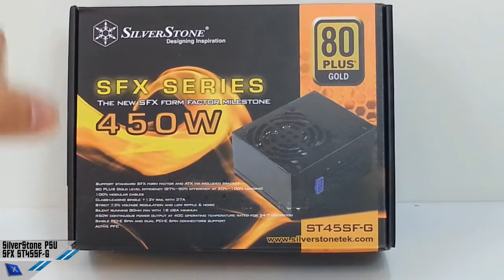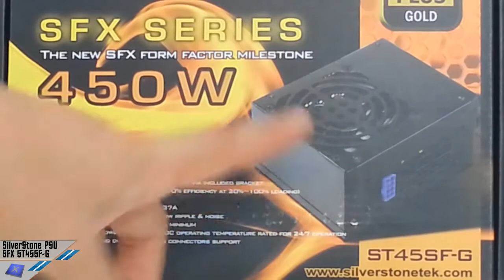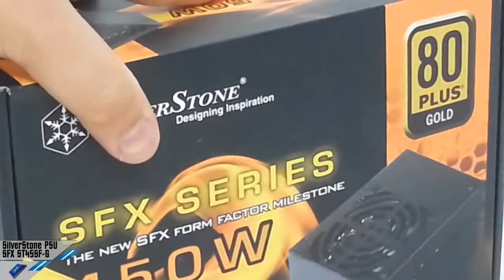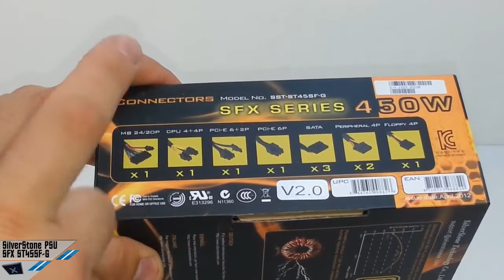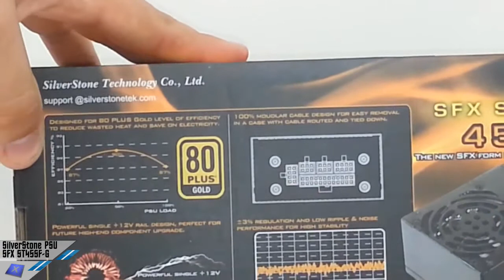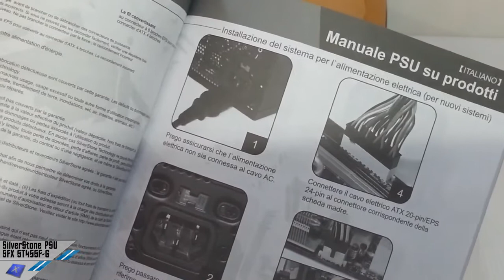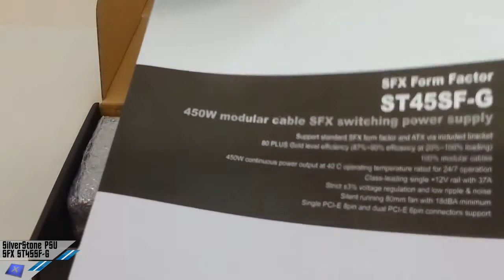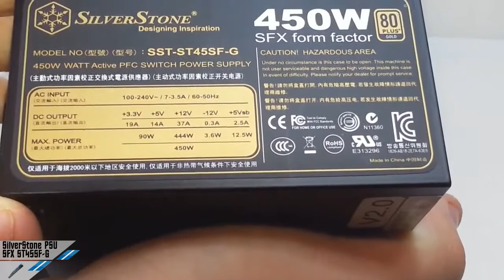Videorecensione Alimentatore SFX SilverStone Mini-ITX 450W - SFX 450 80 Plus Gold !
Dopo aver analizzato l'eccellente case Milo ML05 di SilverStone, oggi terminiamo l'articolo precedente presentandovi l'alimentatore utilizzato nella precedente sessione di test: stiamo parlando del modello SFX 450W SST-ST45SF-G con certificazione 80plus Gold. Verrà utilizzato nella piattaforma precedente, in un sistema ad hoc con un processore Intel i5 2500K ed una eccellente motherboard ASUS P8Z77-I Deluxe. Buona lettura !